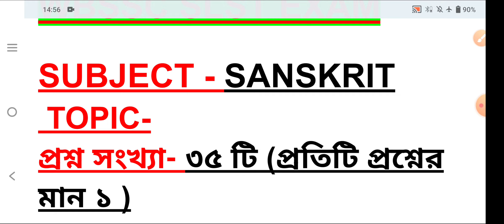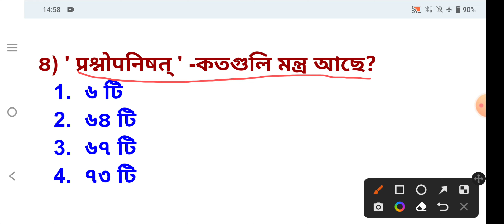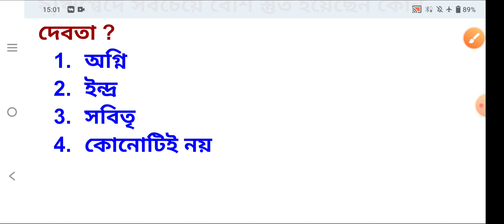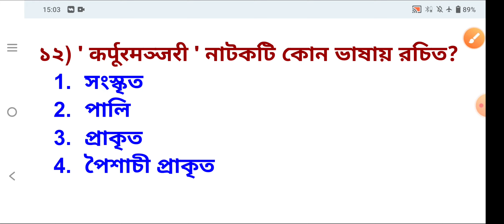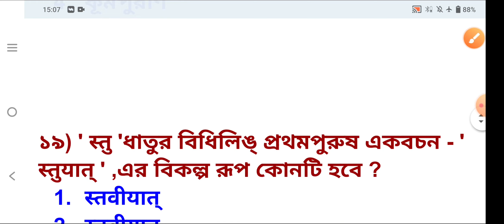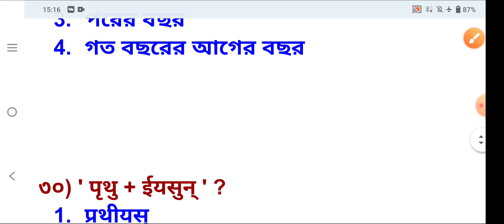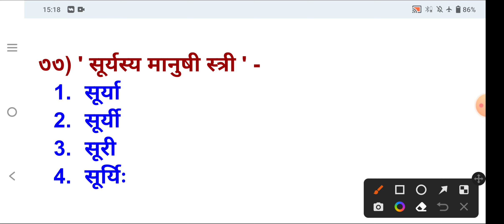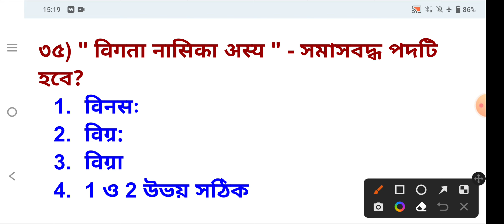WBSLST Sanskrit Exam || SLST Sanskrit Mock Test || WBSSC Sanskrit Question || SLST Practice Set